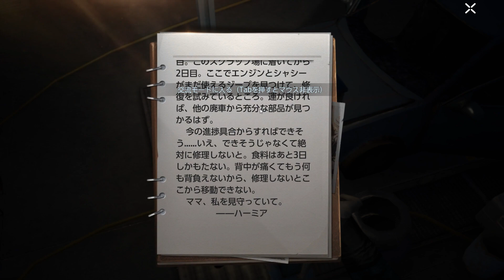【Undawn】アンドーン 絶叫オープンワールドサバイバル・クローズドβテスト初見プレイ！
【前回の動画】【WarThunder】初見プレイ！軽い気持ちでプレイしたら・・・あっそうたろう発言に備えろ！

【使用BGM】
魔王魂 様

【効果音】
効果音ラボ 様